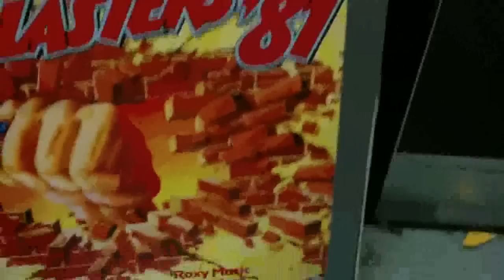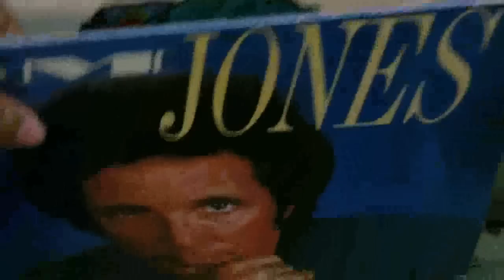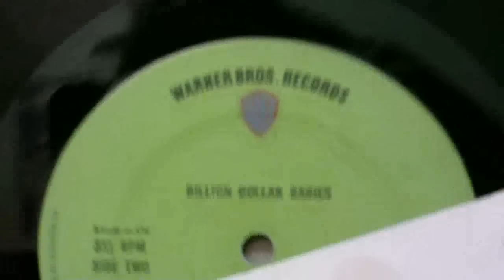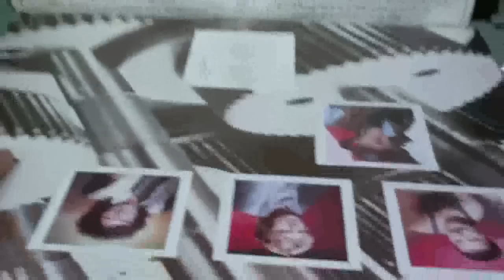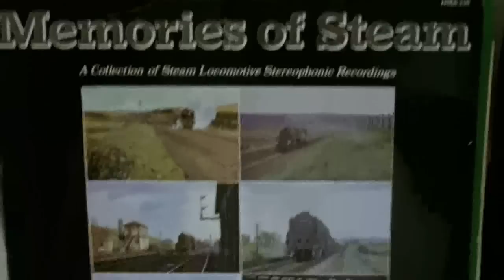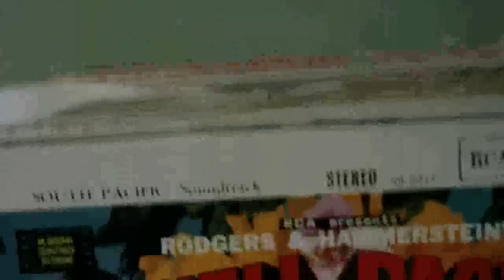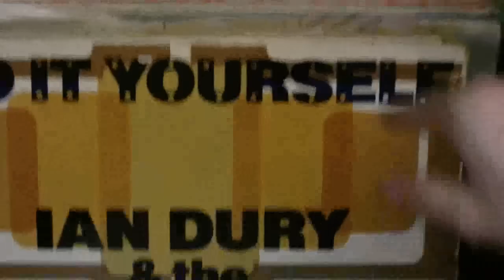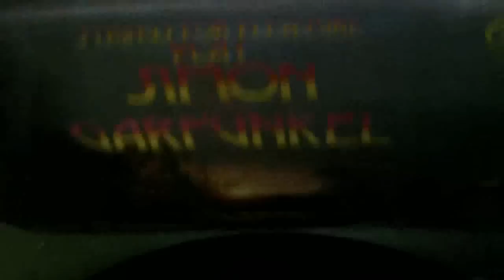Vinyl Collection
As requested by MarkPMus.  It's a bit late I know, but I been kinda busy lately, AND I have another reqest to take care of.  Anyway here is my vinyl record collection.  With music samples from the actual records (some of them very short). If WMG mutes this I will be very annoyed as I don'tthink I showed any warner content.  If they do, I'll try to get them to re enable the audio, if not I'll re-upload without the samples.  This is only about half the records I have, some have gone missing and I dont know where they are I'll have to have a good look for them.  There's also a thrift store nearby that has tons of vinyl records so if I cant find them here, I might be able to find replacements of my missing records there.